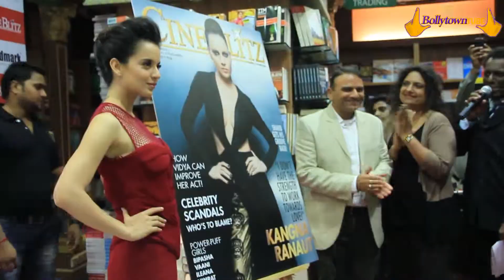Kangana Renaut unveiled as Cineblitz Covergirl for their latest edition.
Kangana Renaut aka Rajjo is the newest addition to the Cover girls of the new magazine CineBlitz. She also spoke about how the magazine is different from the other cinema centeric magazines.

Cine Blitz belongs to the VJM Media Group, promoted by Dr. Vijay Mallya. It was originally started by Rifa Publications, headed by Russy Karanjia and publishers of the popular political weekly Blitz. His daughter Rita Mehta was the first editor-in-chief of the magazine. Currently, Nichola Pais is the editor of Cine Blitz.